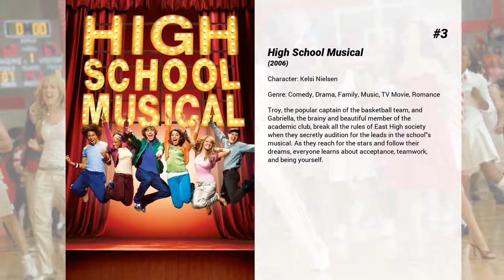Best Olesya Rulin movies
Welcome to... Best Olesya Rulin movies! In our channel you will find hundreds of TOPS and rankings of the best films of all genres, actors and nationalities.

Best Olesya Rulin movies presents...

8. Urban Legends: Bloody Mary
On a prom-night dare, a trio of high school friends chant an incantation, unleashing an evil spirit from the past with deadly consequences.

7. Private Valentine: Blonde & Dangerous
When fluffy, bubble gum movie star Megan Valentine suddenly finds herself broke and humiliated in the public eye, she wanders from the wreckage of a car accident and witlessly enlists in the U.S. Army hoping in vain that it will change her life.

6. Family Weekend
A 16-year-old girl takes her parents hostage after they miss her big jump-roping competition.

5. Halloweentown High
Marnie Piper prepares to begin a new school year, she asks the Halloweentown Hot Witches' Council to work toward openness between Halloweentown and the mortal world. She proposes to bring a group of Halloweentown students to her own high school in the mortal world.

4. High School Musical 2
The East High Wildcats are gearing up for big fun as they land the coolest summer jobs imaginable. Troy, Gabriella, Chad, and Taylor have scored sweet gigs at the Lava Springs Country Club owned by Sharpay and Ryan's family. Sharpay's first rule of business: Get Troy. As Troy experiences a life of privilege he's never known, will he give up the Wildcats and Gabriella to rise to the top?

3. High School Musical
Troy, the popular captain of the basketball team, and Gabriella, the brainy and beautiful member of the academic club, break all the rules of East High society when they secretly audition for the leads in the school's musical. As they reach for the stars and follow their dreams, everyone learns about acceptance, teamwork, and being yourself.

2. High School Musical 3: Senior Year
It's almost graduation day for high school seniors Troy, Gabriella, Sharpay, Chad, Ryan and Taylor ― and the thought of heading off in separate directions after leaving East High has these Wildcats thinking they need to do something they'll remember forever. Together with the rest of the Wildcats, they stage a spring musical reflecting their hopes and fears about the future and their unforgettable experiences growing up together. Will their final show break them apart or bring them together for the greatest moment in Wildcat history?

1. Forever Strong
Rick Penning lives life just like he plays rugby; fast, hard-hitting and intense. When life on the edge lands him in jail, prison ward Marcus Tate offers him a chance to get back in the game by playing for his rival, Highland Rugby. Reluctantly Rick joins the team where he must adopt the grueling training schedule that Coach Gelwix enforces, or finish out the season behind bars.